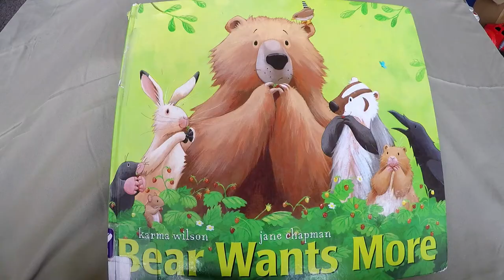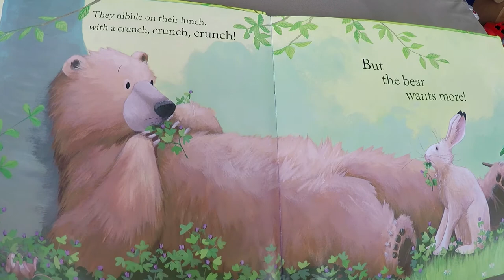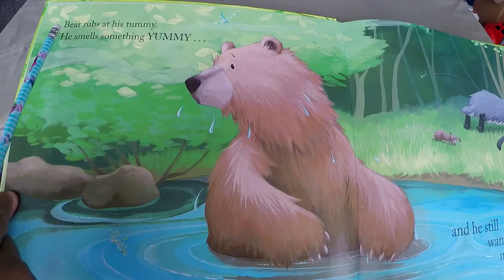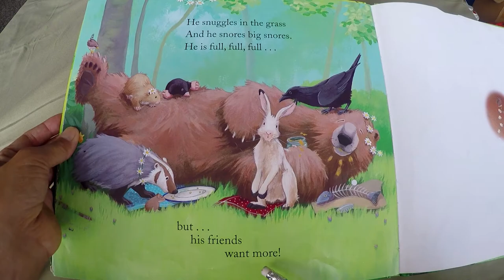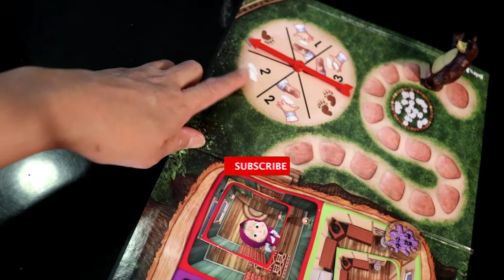How BEAR WANTS MORE BOOK FOR CHILDREN combined with MASHA AND THE BEAR MOVE THE MESS BOARD GAME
How BEAR WANTS MORE BOOK FOR CHILDREN combined with MASHA AND THE BEAR MOVE THE MESS BOARD GAME fun game with mommy.
Bubble guppy giddy up book for children read our loud| carousel rides tine at the mall.
Christmas pancake art challenge with Ryan. Learn how to do DIY pancake art
Thomas and friends and the buzzy bees| playtime with busy track master sky high bridge up jump https:youtu.be/RnxEcAMCtnM
How Pete the cat built the tip top tree house |playtime jumping and jacks
Pj mask time to be a Hero |book for children play time with PJ mask transforming towers